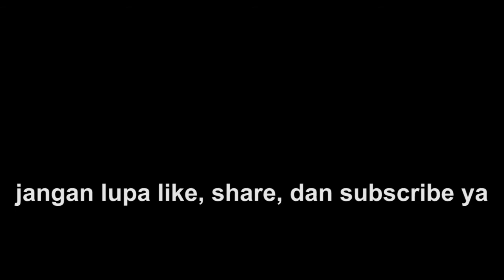NYEGAT KERETA DARI JPL TINGKAT, UNIK DAN LANGKA - Momen Argo Wilis dan Lodaya Ngebut !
JPL 115 dengan bangunan 2 lantai yang unik nan langka. Lokasinya ada di Desa Sukorejo, Wonosari, Klaten, Jawa Tengah.

Nyegat kereta api Argo Wilis, Lodaya, Bengawan, Argo Dwipangga yang ngebut dari lantai 2 pos JPL. Bagaimana keseruannya? Saksikan di video ini!

Jika ada kritik dan saran, silakan tulis pada kolom komentar.

Terima kasih!